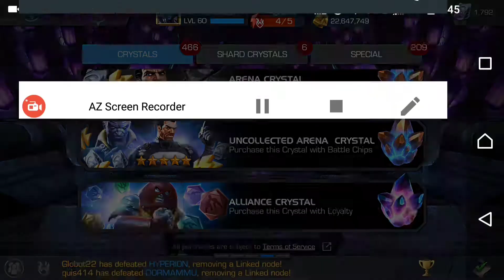5 x Nightstalker Crystal